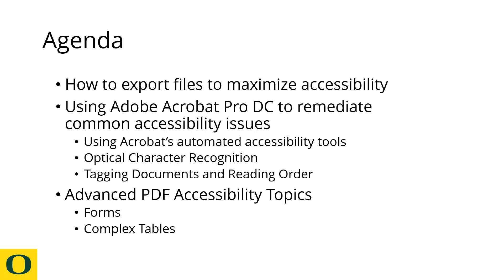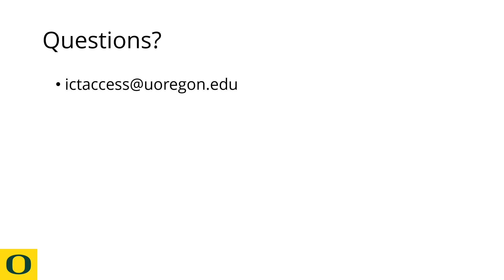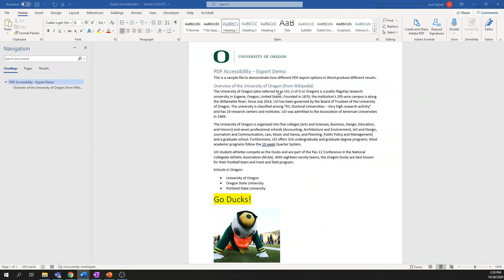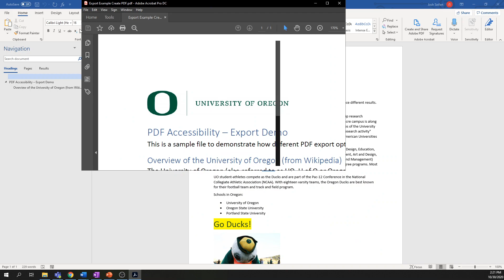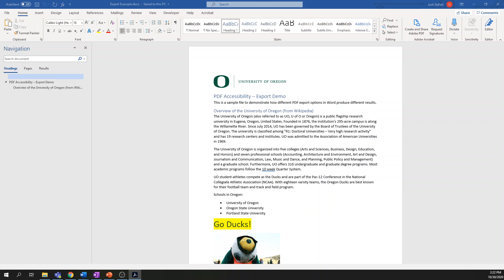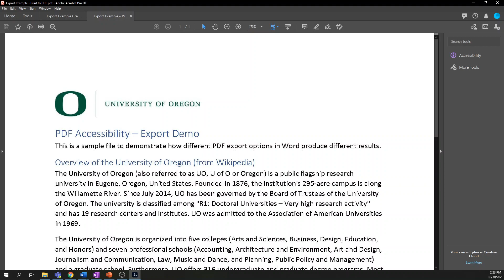Introduction to Accessible PDFs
How to export files to the PDF format to retain accessibility, the tools you need to test and remediate PDFs for accessibility.